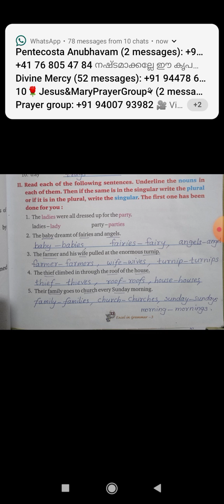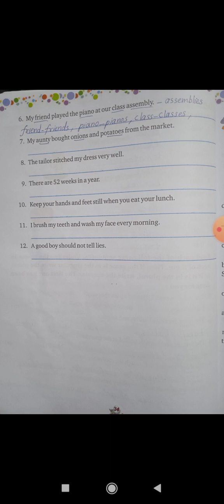English_std-3:session-58 (grammar)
study material